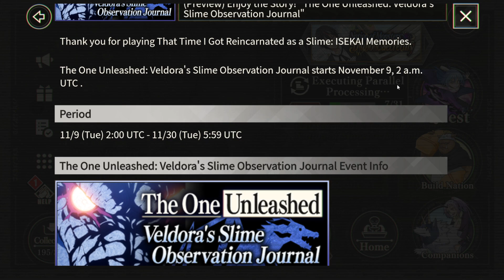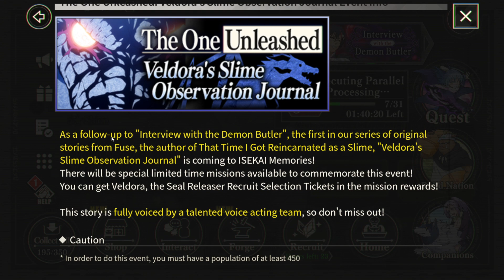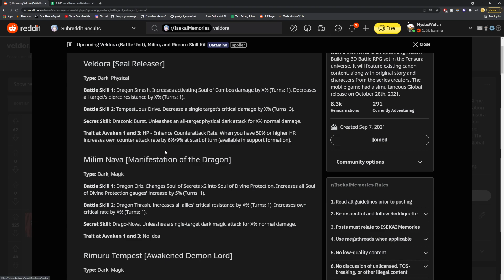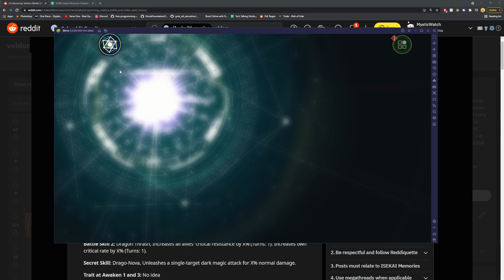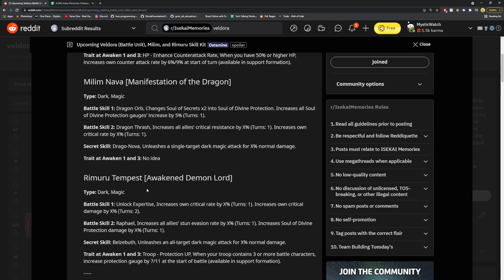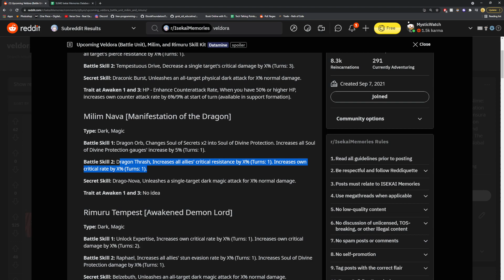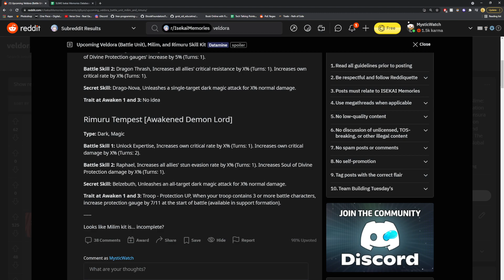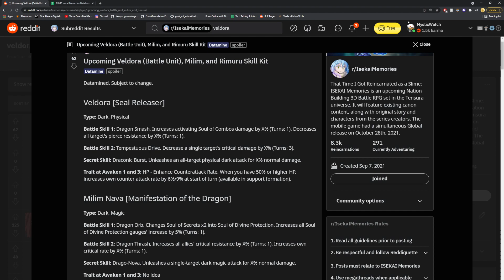VELDORA TEMPEST IS OUT TOMORROW! Slime - ISEKAI Memories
Veldora is already summonable in less than 2 weeks of the game being released!

Title: VELDORA TEMPEST IS OUT TOMORROW! Slime - ISEKAI Memories

Game: Slime - Isekai Memories